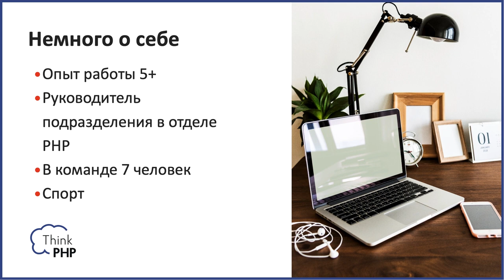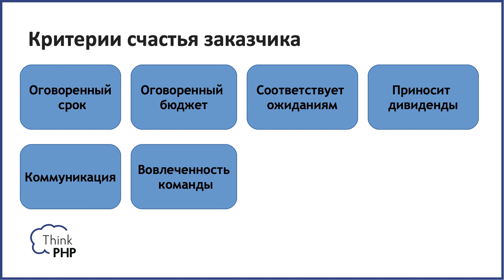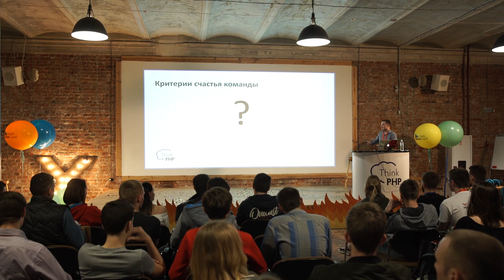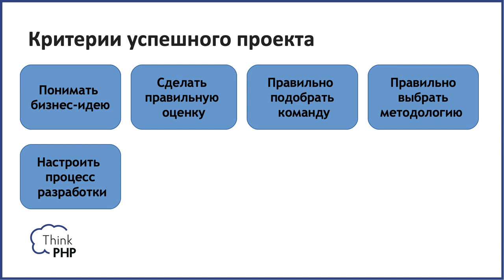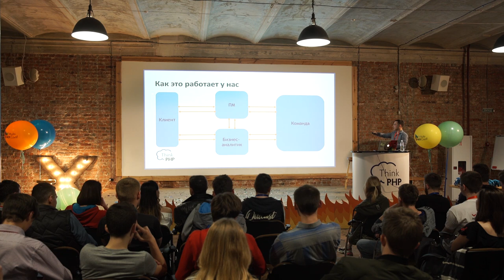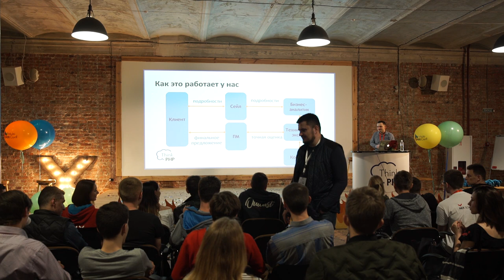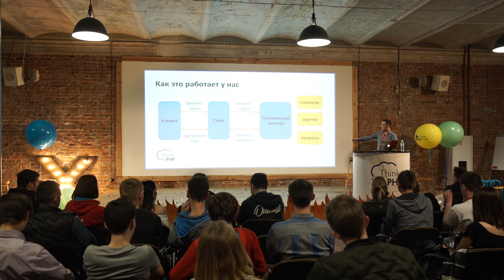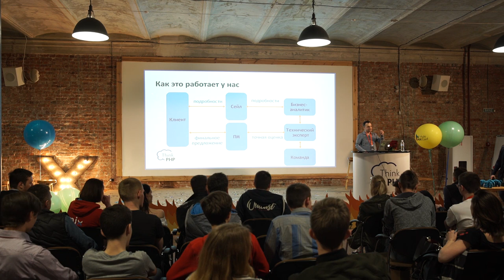Что такое идеальный проект — Петр Марченко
• поделимся своим видением идеального проекта
• поразмышляем, как сделать всех участников проекта счастливыми
• покажем реальный пример того, как это устроено в одной компании.